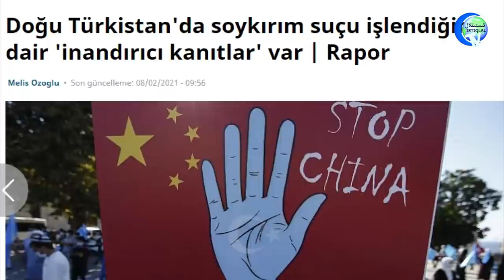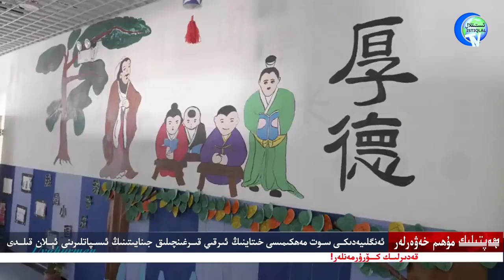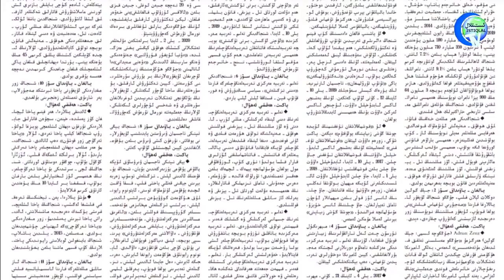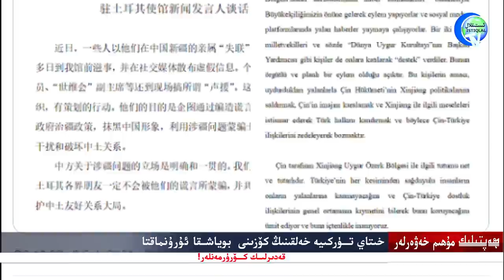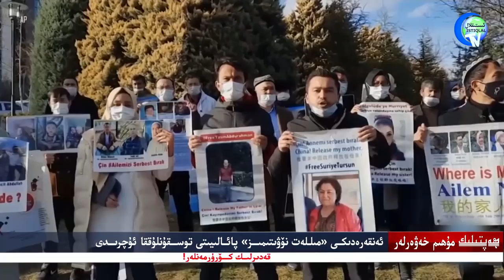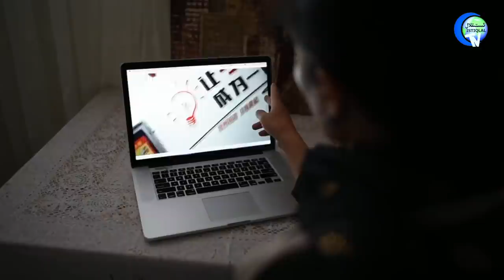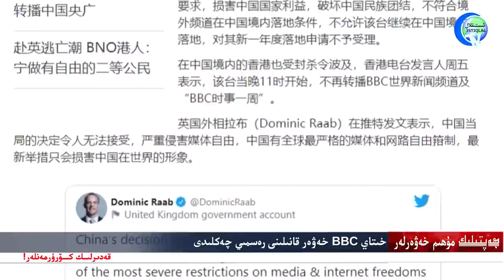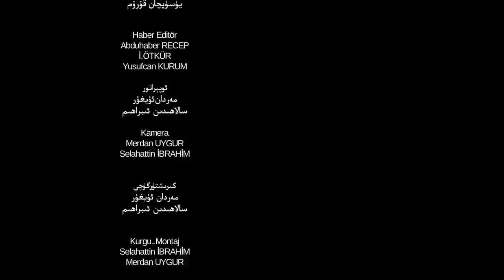ھەپتىلىك مۇھىم خەۋەرلەر 2021-02-14